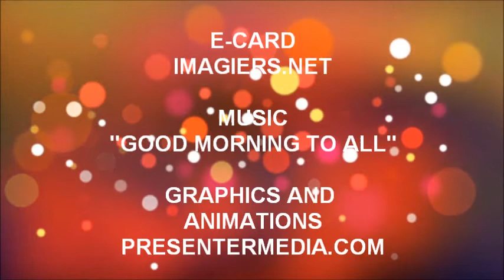ALLES GUTE ZUM GEBURTSTAG DAPHNE